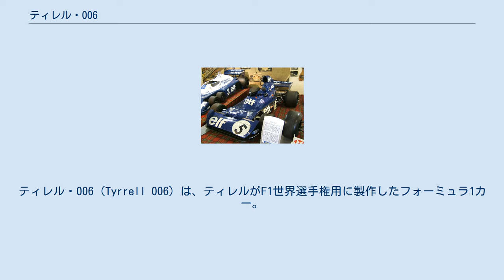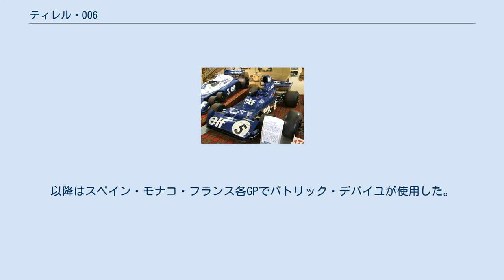ティレル・006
ティレル・006 (Tyrrell 006) は、ティレルがF1世界選手権用に製作したフォーミュラ1カー。
デザイナーはデレック・ガードナー。
1972年終盤から1974年中盤まで使用された。
 2007年シルバーストンでの006 ショートホイールベース、直線を主体とした車体形状やリヤカウルと一体化したインダクションポッドなど、1972年シーズン中に投入された005の流れを組んでいる。
005との相違点は、1973年からの車両規則改正により車体側面に衝撃吸収構造が組み込まれたことである。
005で採用されたインボードブレーキは1972年シーズン中にアウトボードへ変更されたが、006ではインボードタイプに戻された。
 スウェーデンGP予選ではウエッジシェイプ・ノーズが装着され、テストが行われたが実戦には登場しなかった。
 1972年カナダGPより大柄なフランソワ・セベール用として実戦投入され、初戦はリタイヤに終わったが、アメリカGPで2位に入る。
翌1973年は南アフリカGPでセベールの006に乗り換えたスチュワートが006シリーズ初優勝を挙げた後、スチュワート用に006/2が製作され、非選手権レースのインターナショナル・トロフィーに出走し初戦を優勝で飾った。
 ドニントン・グランプリ・コレクションに展示されている006/2 コンストラクターズタイトルこそロータスに次ぐ2位だったが、スチュワートが5回の優勝を記録してドライバーズチャンピオンを獲得。
セベールも6度の2位（うちワン・ツーフィニッシュ3回）を記録した。
 最終戦アメリカGPで006/2に改修が施され、オイルクーラーが車体後部に配置され、サイドポッドが取り外された。
セベールには新車の006/3が与えられたが、予選中のセベールの事故死により大破した。
 1974年は、006/2をジョディー・シェクターが南アフリカGPまでドライブ。
以降はスペイン・モナコ・フランス各GPでパトリック・デパイユが使用した。
最高位は8位（非選手権のプレジデンテ・メディチ・グランプリでは2位）。
その後はニューマシンの007に切り替えられた。
 現存する車両は006/3を除く2台で、006/2はドニントン・グランプリ・コレクションに展示されている。
 (key) (太字はポール・ポジション、斜体はファステストラップ。